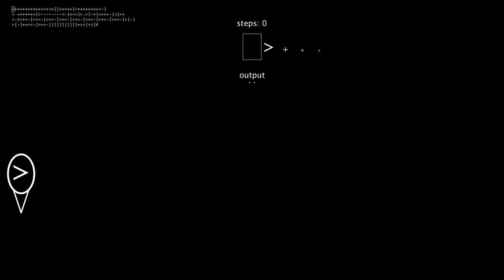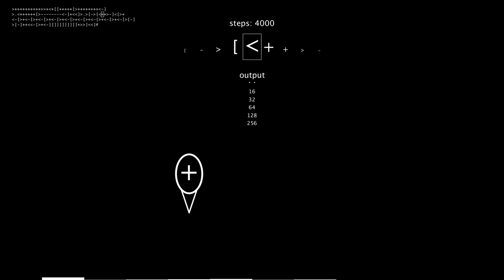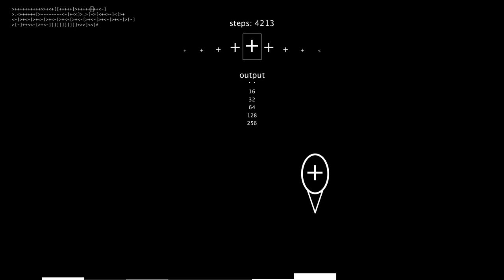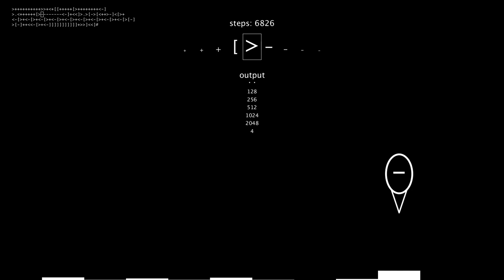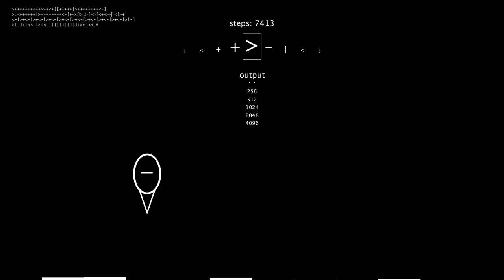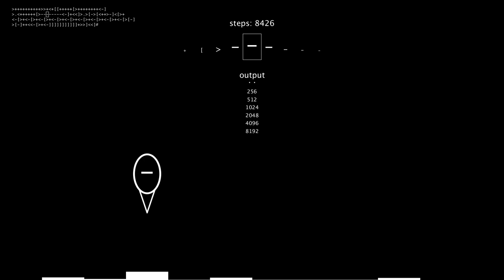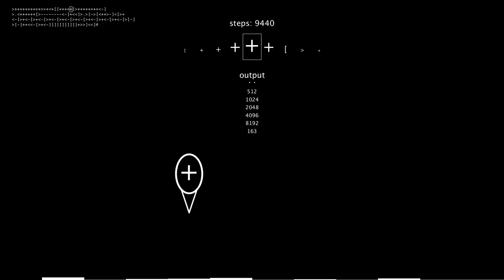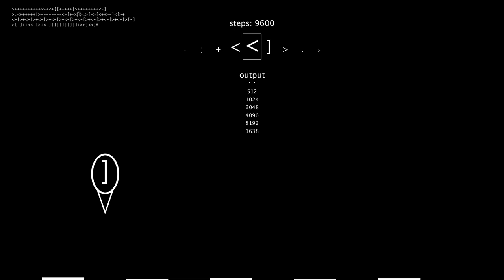Visual Brainfuck: Powers of two program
Visual Brainfuck interpreter running a program that computes and writes out powers of 2
The '#' char is used to indicate the end of the program